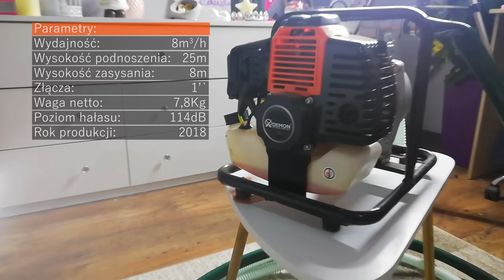Józef#01. Jak uratować uprawy przed suszą - Spalinowa motopompa "Demon"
Witam serdecznie wszystkich oglądających.
Dziś opiszę widoczną na filmie pompę spalinowa, o nazwie demon.

Jest to pompa służąca do pompowania wody czystej, jak i wody brudnej. Jest świetnym narzędziem do wypompowywania wody w miejscach, gdzie nie mamy dostępu do elektryczności. Wypróbowana w działaniu do nawadniania, zwiększania ciśnienia, wpompowywania i wypompowywania wody wodociągowej, gruntowej, deszczowej, jak i basenowej.

Pompa została odlana z żeliwa, dzięki czemu jest odporna na obciążenia i długotrwałemu użytkowaniu, o wydajność od 150 do 300 l/min w zależności od wysokości podnoszenia słupa wody, sięgający do max 25m. A zasysania 8m. Maksymalne ciśnienie, jakie można uzyskać to 3,3 bara, średnicę węży to 1 cal ( 25mm).

Co ważne omawiany egzemplarz posiada funkcję, dzięki której łatwo pompa zassie wodą, służy do tego specjalnie duży motylek na wylocie pompy. Wszystkie niezbędne informacje można znaleźć w instrukcji dostarczonej przez producenta. W prezentowanym egzemplarzu podczas zakupu otrzymujemy komplet niezbędny do uruchomienia pompy.

Wąż zasysający polecam zakupić karbowany, który będzie odporny na zassanie a wylotowy na zagniatanie, co usprawni funkcjonowanie i satysfakcje z korzystania.

Silnik, jaki został zastosowany do napędzania wirnika pompy to ten sam silnik, który stosowany jest w kultowych kosach spalinowych. Jest to silnik jedno cylindrowy, 2 suwowy, chłodzony powietrzem, zasilany mieszanką paliwowo olejową w stosunku 25:1. Producent podaje zużycie paliwa na poziomie 0,4 litra na godzinę, pokrywające się z faktyczne zużyciem. Zbiornik paliwa mieści około 1 litra mieszanki paliwowej. Rozruch silnika jest możliwy jedynie ręcznie jak w kosach spalinowych i jest nieco łatwiejszy ze względu na większy ciężar całości wynoszący niecałe 8 kilogramów, zapłon oczywiście CDI i poziomie hałasu 114 decybele.

całość jest kompaktowa a o wymiarach 38 na 30 na 30 zamontowane na niewielkiej ramie z gumowymi nuszkami. Pokazany egzemplarz nie miał łatwego życia, ciągle wykorzystywana do napełniania zbiorników tysiąc litrowych z pobliskiej rzeki przez całe lato, gdzie następnie wywożone na wzniesienie, podłączając do zbiornika węże I zasilając zraszacze znajdujące się poniżej. Dzięki takiemu postępowaniu plony zostały uratowane podczas panującej suszy. W porównaniu do znacznie starszego urządzenia widocznego w tle w której budowa jest bardzo siermiężna, ciężka, nie mówiąc już o dostępności części. Polecam tego typu pompę, gdyż w gospodarstwie doskonale zastępuje wyeksploatowaną pompę. Urządzenie tego typu można zakupić w lepiej zaopatrzonych sklepach ogrodniczych, budowlanych lub na aukcjach internetowych. Zapraszam do komentowania, polubienia filmu i subskrypcji kanału. Miłego oglądania.